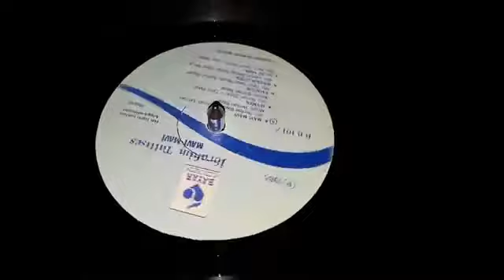İbrahim Tatlıses - Mavi Mavi - Plak kayıt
İbrahim Tatlıses 'in,  BAYAR PLAK VE SEYHAN MUZİL PLAK  etiketiyle yayınlanan '' Mavi Mavi'' isimli  33 devirli orjinal  Plak kayıt videosuyla plak evi kuşağın'da.